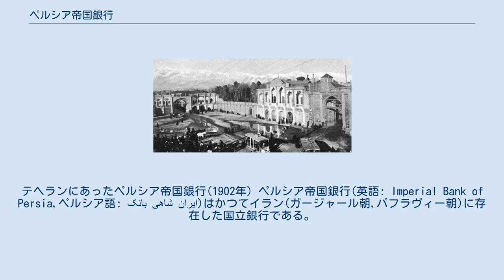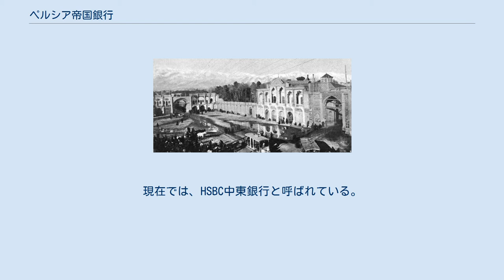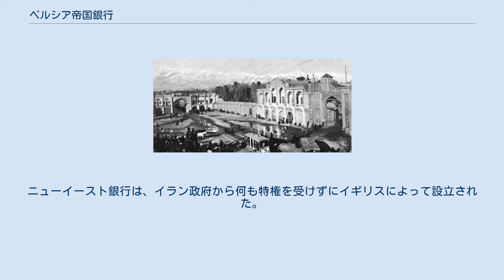ペルシア帝国銀行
イギリス・イラン関係
テヘランにあったペルシア帝国銀行(1902年) ペルシア帝国銀行(英語: Imperial Bank of Persia,ペルシア語: بانک شاهی ایران‎)はかつてイラン(ガージャール朝,パフラヴィー朝)に存在した国立銀行である。
ヴィクトリア女王の統治下にあったガージャール朝政府で1885年に、ポール・ジュリアス・ロイターに供与されたロイター利権」（英: Reuter Concession）により設立された。
 ペルシア帝国銀行(1910年、右側) ペルシア帝国銀行の業務は、貿易取引,紙幣の発行,出来高払いの賃金を支払うためにイラン本国及び海外のイラン政府の出納官として提供する事にまで及んでいた。
法制上の銀行の本店はロンドンにあり英国法に則っていたが、業務上の本店はテヘランにあった。
現在では、HSBC中東銀行と呼ばれている。
1979年のイラン革命後、ペルシア帝国銀行のイランに関する業務はテジャラット銀行に移管された。
 1850年に初めて英国政府が、イランにニューイースト銀行を設立すると、イラン国内の両替商は減少し始めた。
国内では、銀行業務を行う機関の設立が待ち望まれていた。
ニューイースト銀行は、イラン政府から何も特権を受けずにイギリスによって設立された。
その後、ニューイースト銀行の土地と資産を引き継ぐ形で、ペルシア帝国銀行が設立されたが、銀行業務は新たに開始された。